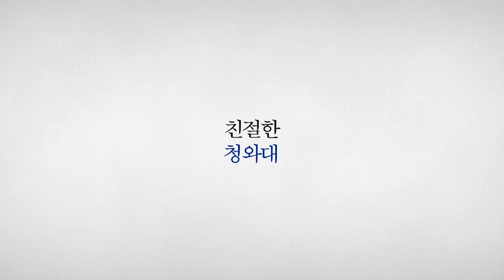친절한 청와대